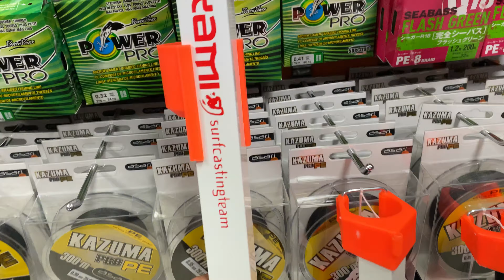PINCHOS AKAMI EN 1.25 y 1.50 MTS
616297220